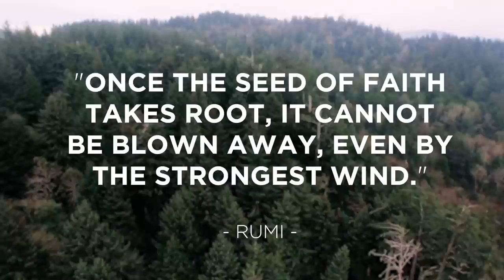THE SEED - Inspirational short video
“Once the seed of faith takes root, it cannot be blown away, even by the strongest wind "

ABOUT CHANNEL :-

This channel is not to motivate you but to inspire you. Motivation is like storm which comes in a while remains for some time and then fades away but inspiration is like air around you. It remains with you all the time. It becomes the reason to remain motivated. I mean you are inspired to remain motivated. To get daily dose of motivation eventually leading to your inspired self, join hands and lets make the chain longer and longer.